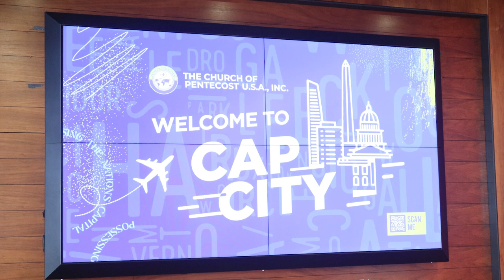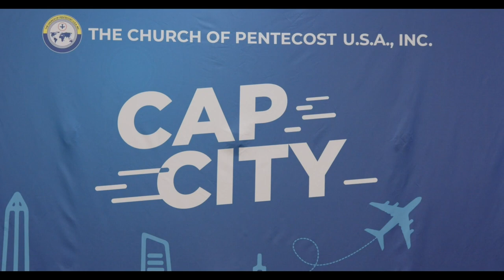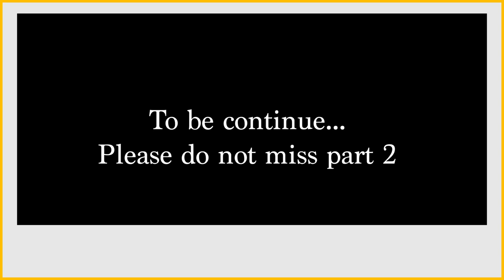Apostolisation with Aps. Mike AGYEMANG-AMOAKO in COP Capital City PART 1